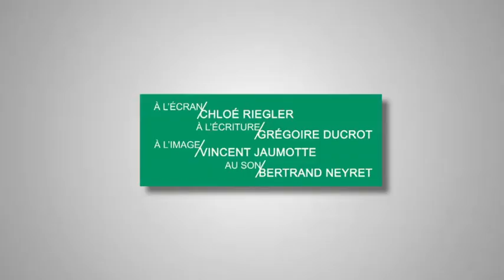Troubles de la mémoire : l'importance des aidants 5/5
Place à la santé : les troubles de la mémoire N°5
Troubles de la mémoire : l'importance des aidants
Avec le Dr Florence Perrein, neurologue et gériatre.